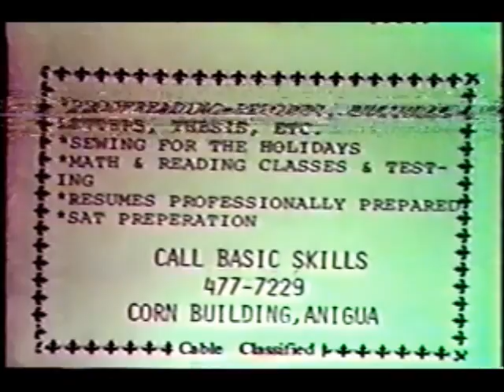Guam Cable TV classified announcements and movie intro/rating disclaimer (early 1980s)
Here is a short clip from Guam Cable TV from the early 1980s featuring a few community announcements including a sweepstakes plug for Nickelodeon along with an "R" rating disclaimer bumper that even features a phone line for special parental control.